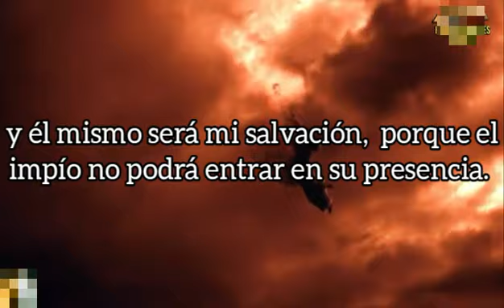Job capítulo 13